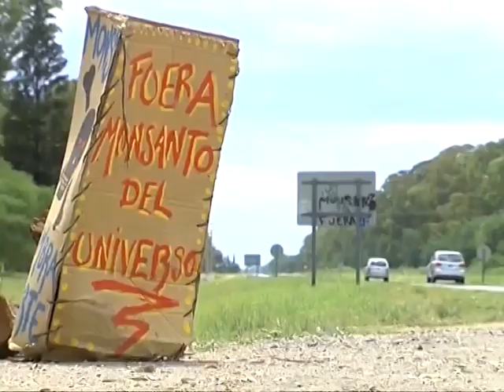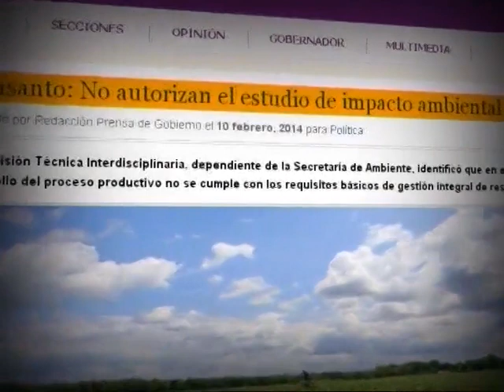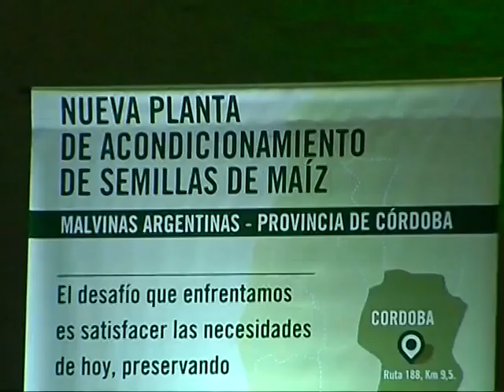Intendente de Malvinas analiza cancelar permiso a Monsanto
El Municipio estudia la posibilidad de derogar la autorización. Arzani pide respaldo a la Provincia para evitar futuros juicios.